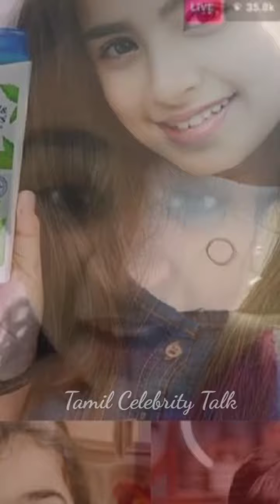Sivaangi Recent Video / Cook With Comali Sivaangi Live Interaction With Fans / Tamil Celebrity Talk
Hi Friends

Thank you for joining Tamil Celerity Talk and watching our content.

Kindly Gothrough:

I don't own the visual pictures.  We invest more energy to edit this video.It isn't only a mashup video or a fan mafe, I takes a tremendous measure of imagination and time.Also, There is no copyright infringement intended for the music used in this video.

# SamVishalSivangiBirthdayCelebration
# Sivangi AshwinBirthdayCelebration
# SivangiBirthdayCakecutting
Sivangi birthday 2021